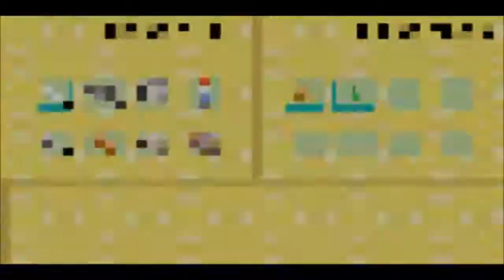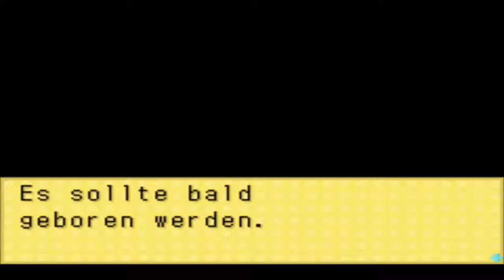Lets Play Harvest Moon Friends of Mineral Town Part 84 [HD/DE] Das Kalb ist da!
Heute kriegen wir Zuwachs auf der Farm den unsere Ulla muss langsam mal wieder nen bissl. Milch geben^^